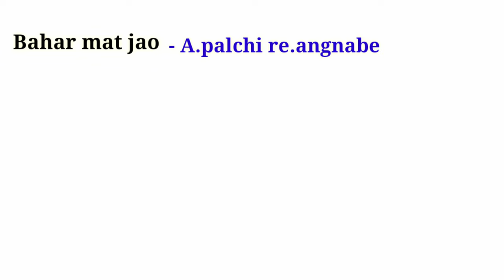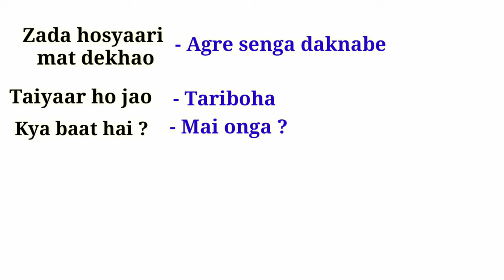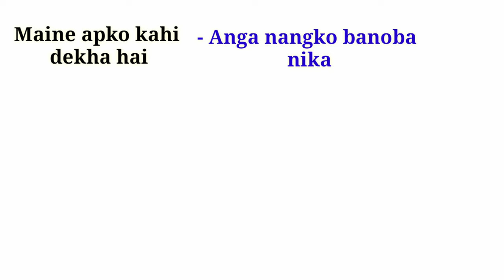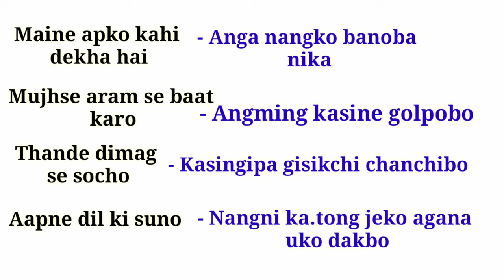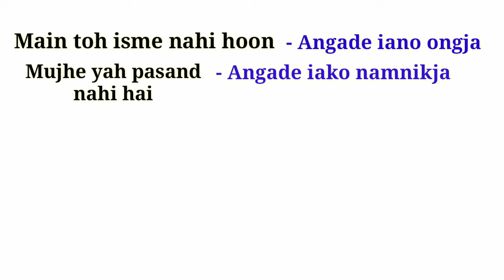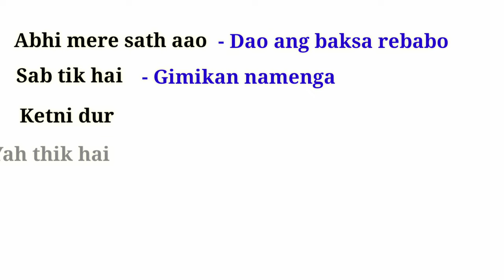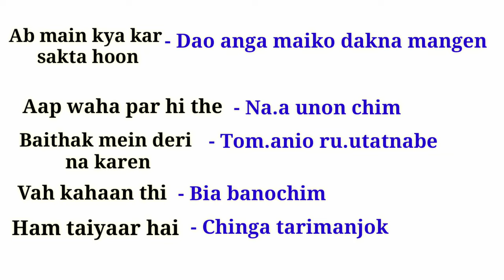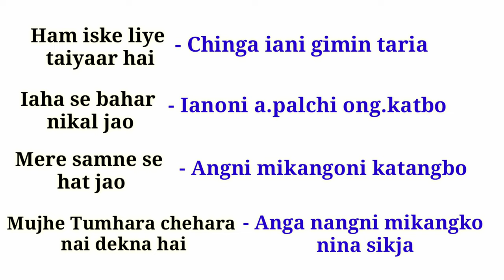Hindi Garo Sentences | Hindi To Garo Translation | Hindi Aro Garochi Talatgipa Kattarang